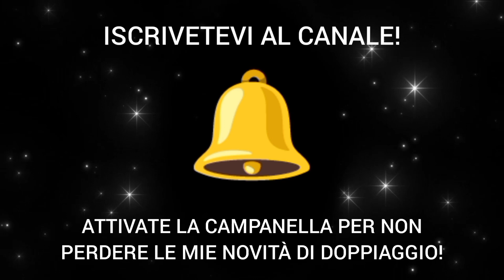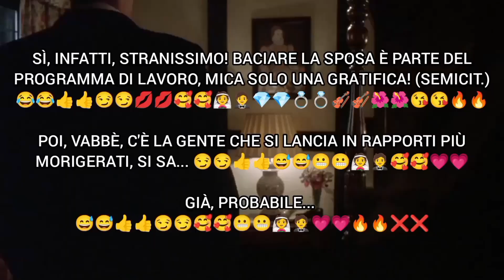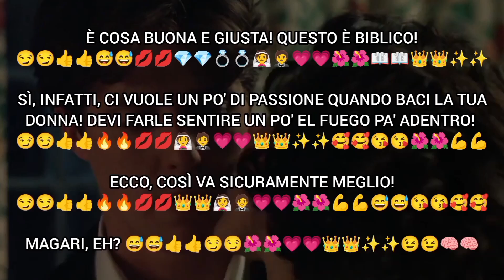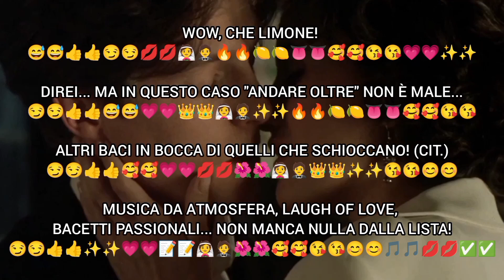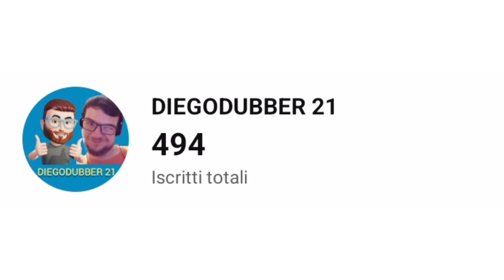473) Quattro matrimoni e un funerale (1994)| Charles e Carrie "vanno oltre"... | DIEGODUBBER 21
24/07/2024

Nel mio 473° doppiaggio, interpreto Charles dalla rom-com made in UK di 30 anni fa, 1994, "Quattro matrimoni e un funerale", con attori del calibro di Hugh Grant, Andie MacDowell e Rowan Atkinson, sceneggiato da Richard Curtis e prodotto da Tim Bevan ed Eric Fellner! In questa scena i due protagonisti, Charles stesso e Carrie, decidono di "andare oltre" con un appassionato limone...

494 iscritti, caspita, qui stanno aumentando sempre di più...

Un vero classico della commedia intrisa di British humour! Che passione, mamma mia!

"Giornata mondiale delle emoji", no vabbé... E CHE DIO MI FULMINI SEMMAI DOPPIASSI "THE EMOJI MOVIE" (2017)!